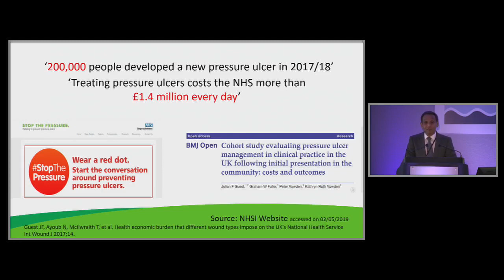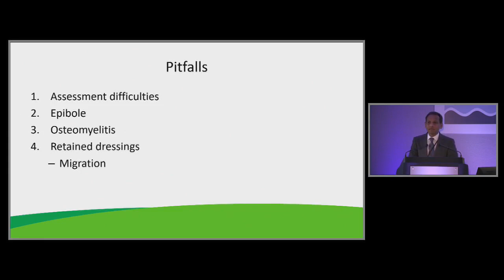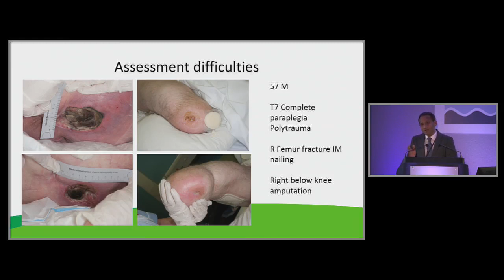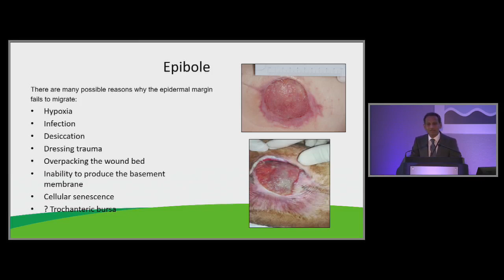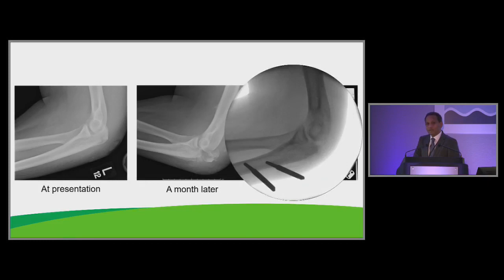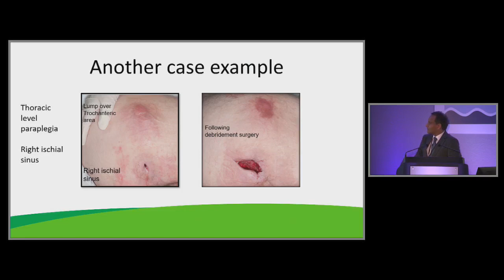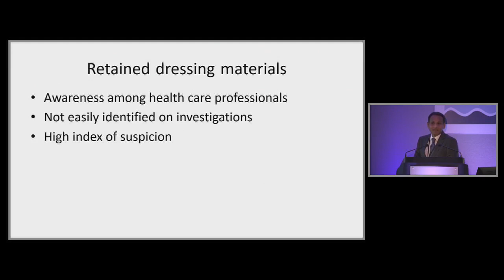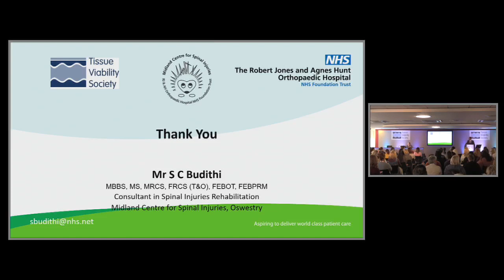TVS 2019 - The Conference - Mr Srinivasa Chakrovarty Budithi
Pitfalls in the management of pressure ulcers